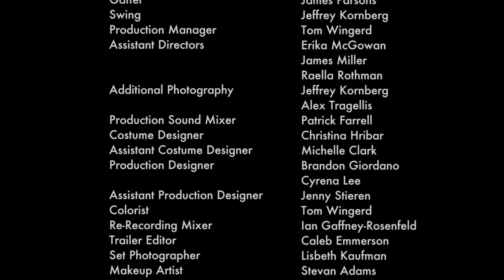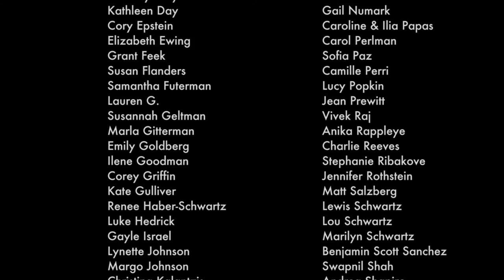Episode 6 - "Cat Walk"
'RARE BIRDS of FASHION’ is a new comedy about BRENDA (Jackie Zebrowski) an ambitious, stylish, confident and plus sized woman living in NYC who launches a plus size fashion line with her best friend ALIX (Haley Rawson).

‘Rare Birds of Fashion’
Starring: Jackie Zebrowski, Haley Rawson, Stephanie Gibson, Christopher Chwee, Anne Gottlieb, Nancy Opel, Zoë Geltman, Lloyd Kaufman.
Written & Directed by: Lily Hayes Kaufman
Cinematography: Charlotte Kaufman
Production co: SATURDAY CANDY FILMS